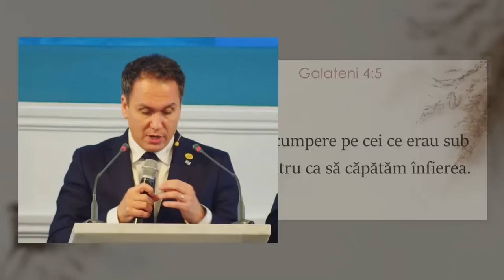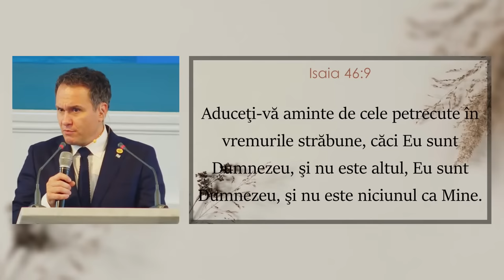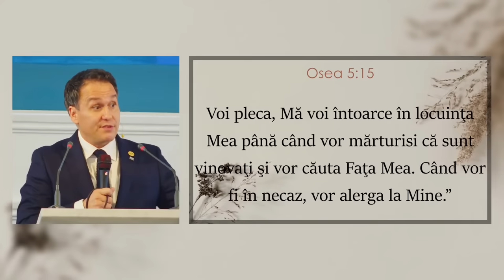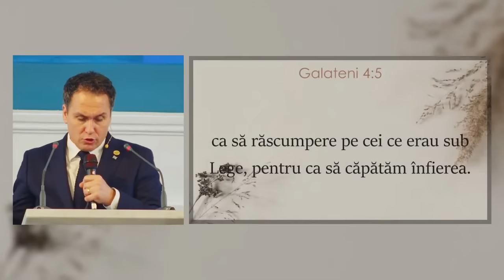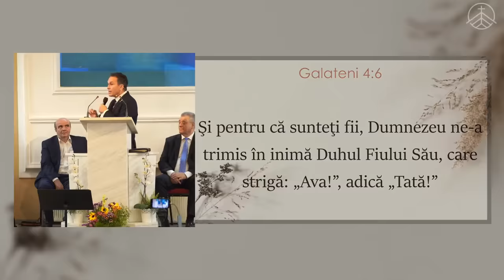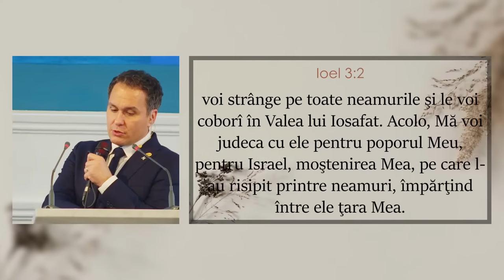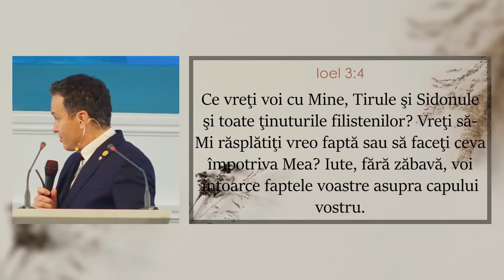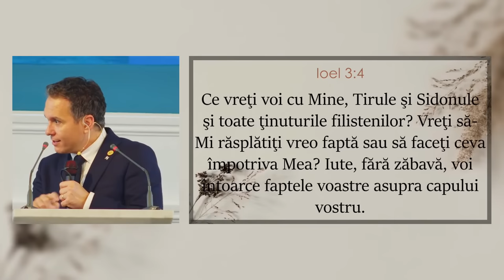Florin Antonie - Israel și Biserica | Identitate și destin în vâltoare vremurilor din urmă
Biserica Protector București - mesaj de încurajare și zidire spirituală, rostit de pastorul Florin Antonie, în data de 31 octombrie 2023. Predici pentru vremuri grele